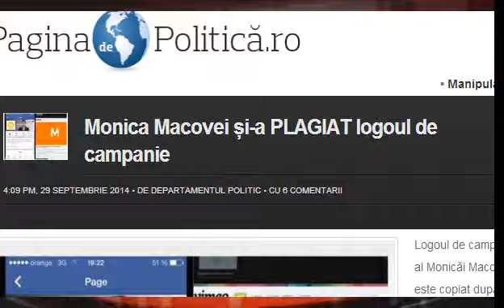N-o să-ți vină să crezi ce a făcut Monica Macovei...